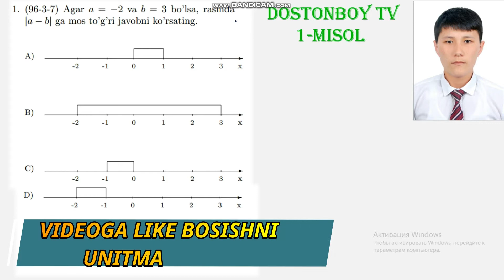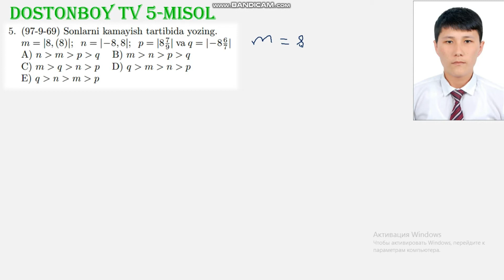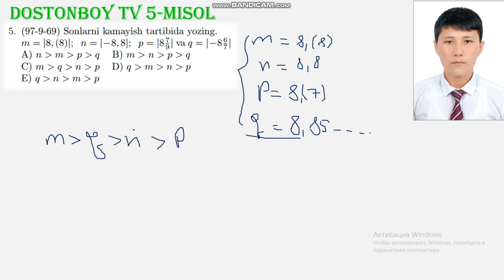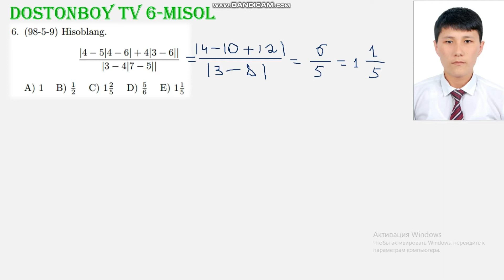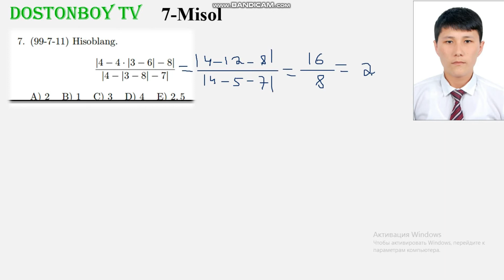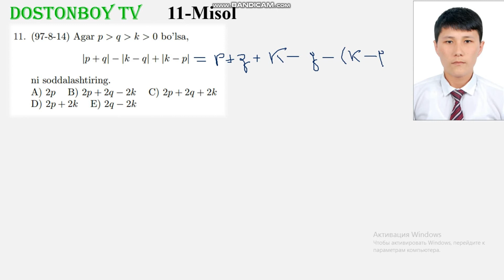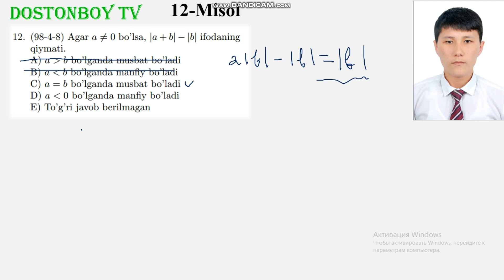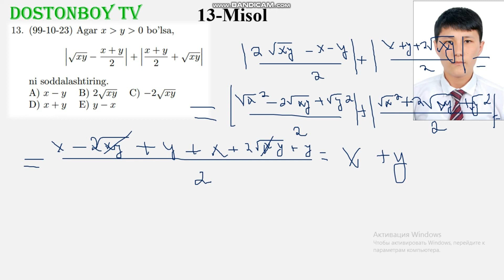34-DARS MODULLI IFODALAR, МОДУЛЛИ ИФОДАЛАР,MODUL,DOSTONBOY TV,MATEMATIKA,TARJIMA,O'ZBEKCHA,DARSLAR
QUYIDAGI MISOLLARNING YECHIMLARI KELTIRILGAN 96-3-7, 96-11-7, 96-12-7, 97-4-9, 97-9-69, 98-5-9, 99-7-11, 96-6-14, 97-2-14, 97-4-6, 97-8-14, 98-4-8, 99-10-23, 03-2-63
KALIT SO'ZLAR
ALGEBRAIK IFODALAR АЛГЕБРАИК ИФОДАЛАР
KO'PXADLAR КУПХАДЛАР
STANDART SHAKLI СТАНДАРТ ШАКЛИ
KO'PXADLARNING STANDART SHAKLI КУПХАДЛАРНИНГСТАНДАРТ ШАКЛИ
QISQA KO'PAYTIRISH FORMULALARI КИСКА КУПАЙТИРИШ ФОРМУЛАЛАРИ
FORMULALARI ФОРМУЛАЛАРИ
QISQA КИСКА
KO'PXADLARNI КУПХАДЛАРНИ
KO'PAYTIRUVCHILARGA AJIRATISH КУПАЙТИРУВЧИЛАРГА АЖИРАТИШ
KO'PXADLARNI KO'PAYTIRUVCHILARGA AJIRATISH КУПХАДЛАРНИ КУПАЙТИРУВЧИЛАРГА АЖИРАТИШ
AYNIYATLARNI ISBOTLASH АЙНИЯТЛАРНИ ИСБОТЛАШ
IFODALARNI SODDALASHTIRISH ИФОДАЛАРНИ СОДДАЛАШТИРИШ
AYNIYATLARNI ISBOTLASH IFODALARNI SODDALASHTIRISH АЙНИЯТЛАРНИ ИСБОТЛАШ ИФОДАЛАРНИ СОДДАЛАШТИРИШ
ILDIZLAR ИЛДИЗЛАР
ILDIZLARGA OID FORULALARNING QO'LLANILISHI ИЛДИЗЛАРГА ОИД ФОРМУЛАЛАРНИНГ КУЛЛАНИЛИШИ
QO'LLANILISHI КУЛЛАНИЛИШИ
HISOBLASHGA OID MISOLLAR ХИСОБЛАШГА ОИД МИСОЛЛАР
IFODALARNI ИФОДФЛФРНИ
SODDALASHTIRISH СОДДАЛАШТИРИШ
N-DARAJALI ILDIZ Н-ДАРАЖАЛИ ИЛДИЗ
n-DARAJALI ILDIZ N-ДАРАЖАЛИ ИЛДИЗ
RATSIONAL KO'RSATKICHLI DARAJA РАТСИОНАЛ КУРСАТКИЧЛИ ДАРАЖА
TENGLAMALAR ТЕНГЛАМАЛАР
CHIZIQLI TENGLAMALAR PROPORTSIYA ЧИЗИКЛИ ТЕНГЛАМАЛАР ПРОПОРТСИЯ
PROPORTSIYA ПРОПОРТСИЯ
KVADRAT КВАДРАТ
TENGLAMALAR ТЕНЛАМАЛАР
KVADRAT TENGLAMALAR КВАДРАТ ТЕНЛАМАЛАР
VIYET ВИЙЕТ
TEOREMASI ТЕОРЕМАСИ
VIYET TEOREMASI ВИЙЕТ ТЕОРЕМАСИ
RATSIONAL TENGLAMALAR РАТСИОНАЛ ТЕНГЛАМАЛАР
TENGLAMALAR ТЕНГЛАМАЛАР
RATSIONAL РАТСИОНАЛ
PARAMETIRLI ПАРАМЕТИРЛИ
CHIZIQLI TENGLAMALAR ЧИЗИКЛИ ТЕНГЛАМАЛАР
PARAMETIRLI CHIZIQLI TENGLAMALAR ПАРАМЕТИРЛИ ЧИЗИКЛИ ТЕНГЛАМАЛАР
PARAMETIRLI KIVADIRAT TENGLAMALAR ПАРАМЕТИРЛИ КВАДИРАТ ТЕНГЛАМАЛАР
KIVADIRAT TENGLAMALAR КВАДИРАТ ТЕНГЛАМАЛАР
TENGLAMALAR SISTEMASI ТЕНГЛАМАЛАР СИСТЕМАСИ
SISTEMA СИСТЕМА
CHIZIQLI ЧИЗИКЛИ
CHIZIQLI TENGLAMALAR SITEMASI ЧИЗИКЛИ ТЕНГЛАМАЛАР СИСТЕМАСИ
IKKINCHI DARAJALI TENGLAMASI ИККИНЧИ ДАРАЖАЛИ ТЕНГЛАМАСИ
CHIZIQLI IKKINCHI DARAJALI TENGLAMALAR SISTEMASI ЧИЗИКЛИ ИККИНЧИ ДАРАЖАЛИ ТЕНГЛАМАЛАР СИСТЕМАСИ
IKKINCHI VA UNDAN YUQORI ИККИНЧИ ВА УНДАН ЮКОРИ
IKKINCHI VA UNDAN YUQORI DARAJALI TENGLAMALAR SISTEMASI ИККИНЧИ ВА УНДАН ЮКОРИ ДАРАЖАЛИ ТЕНГЛАМАЛАР СИСТЕМАСИ
PARAMETIRLI TENGLAMALAR SISTEMASI ПАРАМЕТИРЛИ ТЕНГЛАМАЛАР СИСТЕМАСИ
TENGSIZLIKLAR ТЕНГСИЗЛИКЛАР
CHIZIQLI TENGSIZLIKLAR ЧИЗИКЛИ ТЕНГСИЗЛИКЛАР
CHIZIQLI TENGSIZLIKLAR SISTEMASI ЧИЗИКЛИ ТЕНГСИЗЛИКЛАР СИСТЕМАСИ
ORALIQLAR ОРАЛИКЛАР
USULI УСУЛИ
ORALIQLAR USULI ОРАЛИКЛАРУСУЛИ
PARAMETIRLI TENGSIZLIKLAR ПАРАМЕТИРЛИ ТЕНГСИЗЛИКЛАР
ISBOTLASH ИСБОТЛАШ
TENGSIZLIKLARNI ISBOTLASH ТЕНГСИЗЛИКЛАРНИ ИСБОТЛАШ
MODUL МОДУЛ
MODULLI IFODALAR МОДУЛЛИ ИФОДАЛАР
MODULLI TENGLAMALAR МОДУЛЛИ ТЕНГЛАМАЛАР
MODULLI TENGSIZLIKLAR МОДУЛЛИ ТЕНГСИЗЛИКЛАР
MODULLI TENGSIZLIKLAR VA TENGSIZLIKLAR SISTEMASI МОДУЛЛИ ТЕНГСИЗЛИКЛАР ВА ТЕНГСИЗЛИКЛАР СИСТЕМАСИ
IRRATSIONAL TENGLAMA ИРАТСИОНАЛ ТЕНГЛАМА
IRRATSIONAL TENGLAMA VA TENGSIZLIKLAR ИРАТСИОНАЛ ТЕНГЛАМА ВА ТЕНГСИЗЛИКЛАР
IRRATSIONAL TENGSIZLIKLAR ИРАТСИОНАЛ ТЕНГСИЗЛИКЛАР
PROGIRESSIYALAR ПРОГИРЕССИЯЛАР
ARIFMETIK PROGIRESSIYA АРИФМЕТИК ПРОГИРЕССИЯ
GEOMETRIK PROGIRESSIYA ГЕОМЕТРИК ПРОГИРЕССИЯ
N-HADLI FORMULASI Н-ДАРАЖАЛИ ФОРМУЛАСИ
MATINLI MASALALAR МАТИНЛИ МАСАЛАЛАР
SONLARGA OID MASALALAR СОНЛАРГА ОИД МАСАЛАЛАР
PROSENTGA OID MASALALAR ПРОСЕНТГА ОИД МАСАЛАЛАР
HARAKATGA OID MASALALAR ХАРАКАТГА ОИД МАСАЛАЛАР
ISHGA OID MASALALAR ИШГА ОИД МАСАЛАЛАР
ARALASHMAGA OID MASALALAR АРАЛАШМАГА ОИД МАСАЛАЛАР
FUNKSIYALAR ФУНКСИЯЛАР
FUNKSIYALARNING XOSSALARI ФУНКСИЯЛАРНИНГ ХОССАЛАРИ
CHIZIQLI FUNKSIYA ЧИЗИКЛИ ФУНКСИЯ
KVADIRAT FUNKSIYA КВАДИРАТ ФУНКСИЯ
ARALASH BO'LIM АРАЛАШ БУЛИМ
TESKARI FUNKSIYA ТЕСКАРИ ФУНКСИЯ
KO'RSATKICHLI TENGLAMA TENGSIZLIKLAR КУРСАТКИЧЛИ ТЕНГЛАМА
KO'RSATKICHLI TENGLAMA VA TENGSIZLIKLAR КУРСАТКИЧЛИ ТЕНГЛАМА ВА ТЕНГСИЗЛИКЛАР
KO'RSATKICHLI FUNKSIYA VA UNING XOSSALARI КУРСАТКИЧЛИ ФУНКСИЯ ВА УНИНГ ХОССАЛАРИ
KO'RSATKICHLI TENGLAMALAR КУРСАТКИЧЛИ ТЕНГЛАМА
KO'RSATKICHLI TENGSIZLIKLAR КУРСАТКИЧЛИ ТЕНГСИЗЛИКЛАР
LOGARIFMIK ЛОГАРИФИМИК
LOGARIFMIK FUNKSIYA VA UNING XOSSALARI ЛОГАРИФИМИК ФУНКСИЯ ВА УНИНГ ХОССАЛАРИ
LOGARIFMIK IFODALARNI SHAKIL ALMASHTIRISH ЛОГАРИФИМИК ИФОДАЛАРНИ ШАКИЛ АЛМАШТИРИШ
LOGARIFMIK TENGLAMALAR ЛОГАРИФИМИК ТЕНГЛАМАЛАР
LOGARIFMIK TENGSIZLIKLAR ЛОГАРИФИМИК ТЕНГСИЗЛИКЛАР
TIRGONAMETIRYA ТИРГОНАМЕТИРЯ
BOSHLANG'ICH TUSHINCHALAR БОШЛАНГИЧ ТУШИНЧАЛАР
TIRGONAMETIRYANING ASOSIY AYNIYATLARI ТИРГОНАМЕТИРЯНИНГ АСОСИЙ АЙНИЯТЛАРИ
KELTIRISH FORMULALARI КЕЛТИРИШ ФОРМУЛАЛАРИ
QO'SHISH FORMULALARI КУШИШ ФОРМУЛАЛАРИ
IKKILANGAN BURCHAK FORMULALARI ИККИЛАНГАН БУРЧАК ФОРМУЛАЛАРИ
YIG'INDI VA AYIRMALAR UCHUN FORMULALAR ЙИГИНДИ ВА АЙИРМАЛАР УЧУН
KO'PAYTMA UCHUN FORMULALAR КУПАЙТМА УЧУН ФОРМУЛАЛАР
AYRIM BURCHAK FORMULALARI АЙРИМ БУРЧАК ФОРМУЛАЛАРИ
ARKSINUS ARKKOSINUS ARKTANGENIS VA ARKKATANGENIS АРКСИНУС АРККОСИНУС АРКТАНГЕНИС ВА АРККАТАНГЕНИС
TRIGONOMETRIK TENGLAMALAR ТРИГОНОМЕТРИК ТЕНГЛАМАЛАР
TRIGONOMETRIK TENGSIZLIKLAR ТРИГОНОМЕТРИК ТЕНГСИЗЛИКЛАР
TRIGONOMETRIK FUNKS